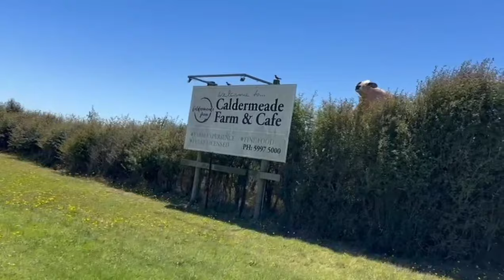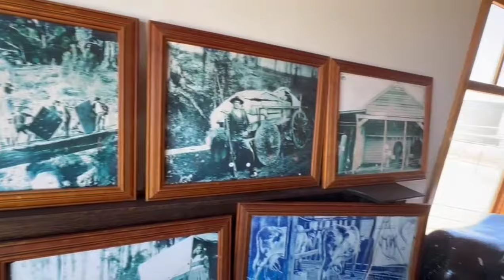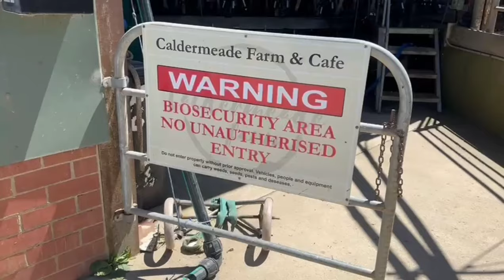Day tour at one of the oldest Dairy farm in Victoria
Song: Markvard - Life's good

victoria a